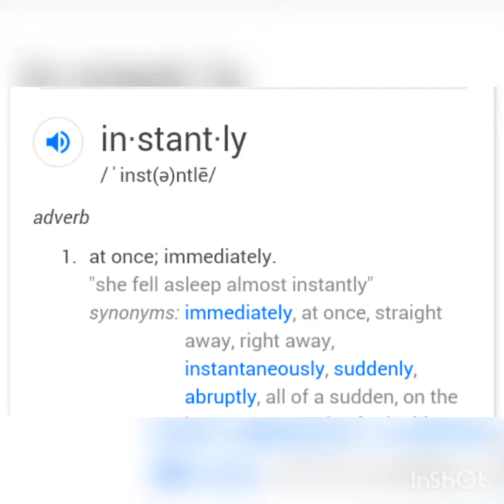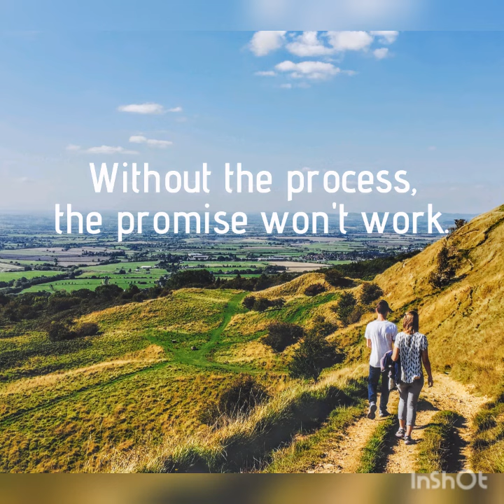Don't Skip the Process